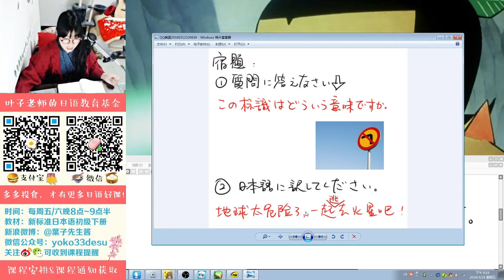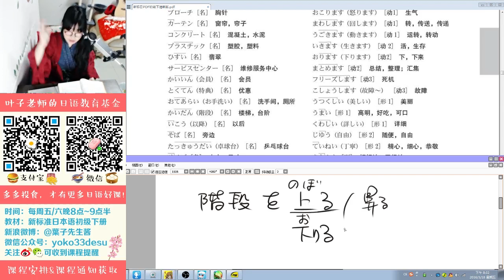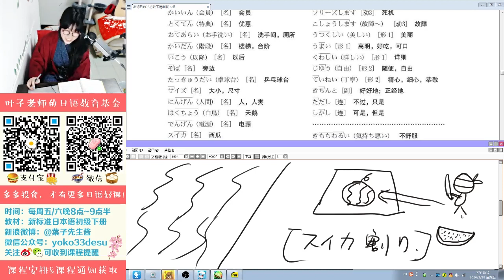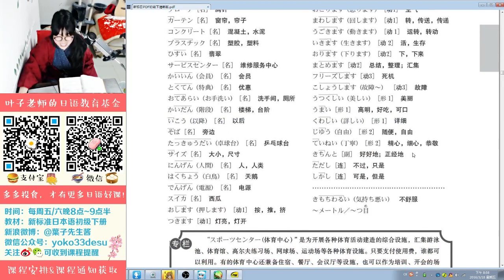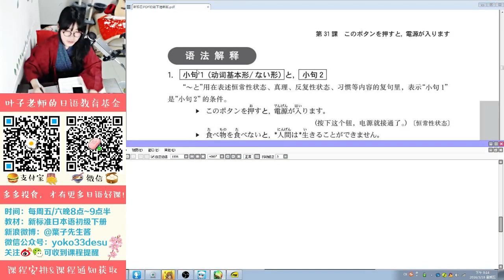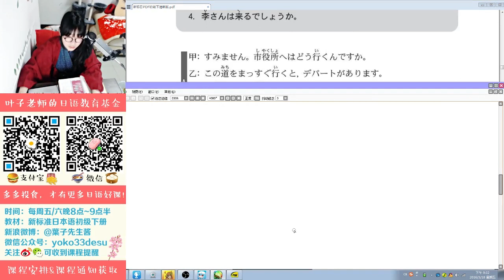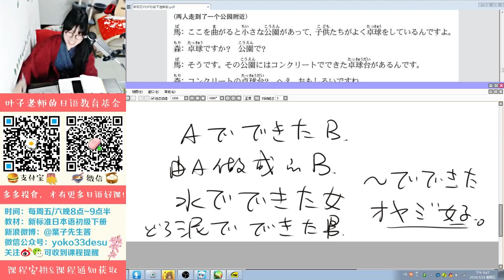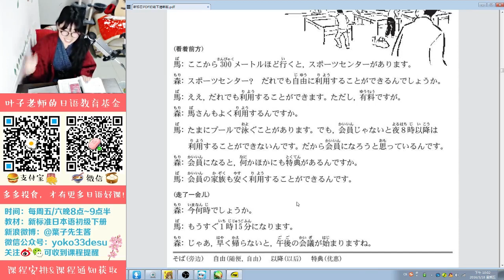【公益知识库zscc club】【葉子先生】《标准日本语》第31课